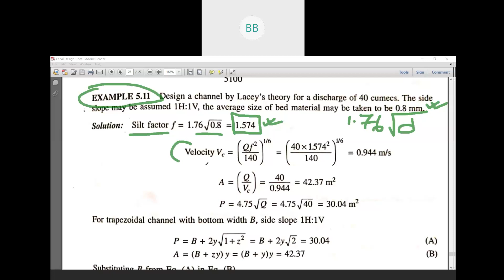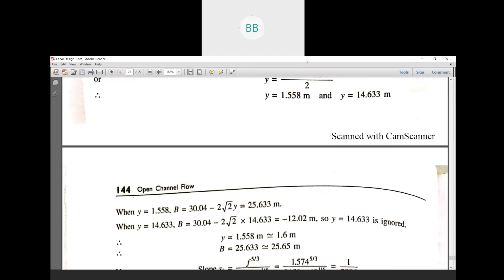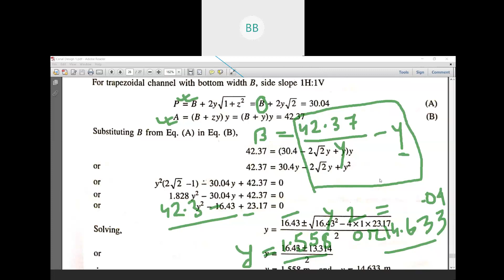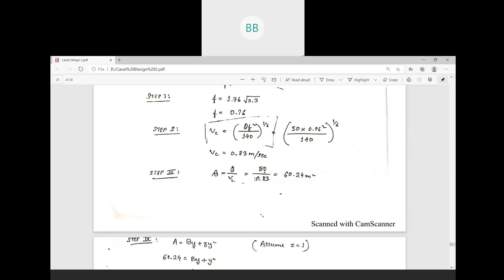OCF A 2020 10 06